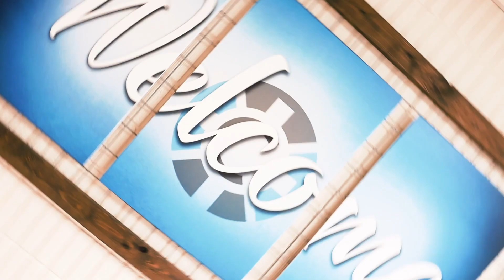2023.09.10 - THE BOOK OF ACTS (PART 1) - PASTOR JASON YARBROUGH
If you are in the South Arkansas area, we invite you to join us for one of our weekly services at 701 S West Ave, El Dorado, AR. For more information about the vision and ministries of One Community, visit our